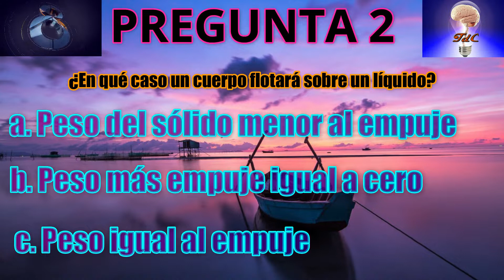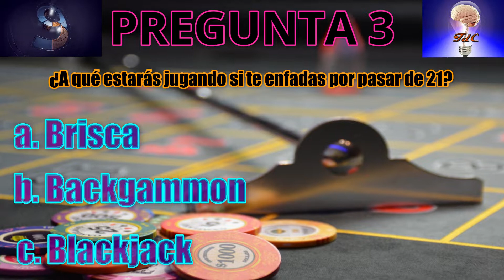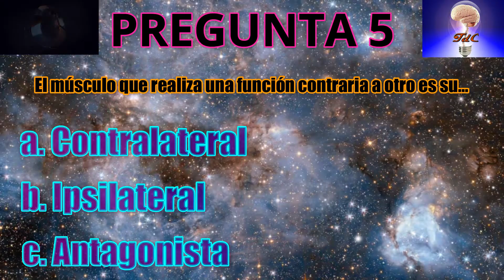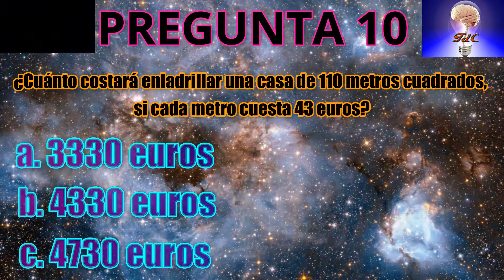Test de Conocimiento y Test de Cultura General 6